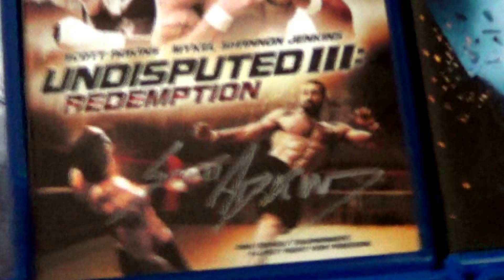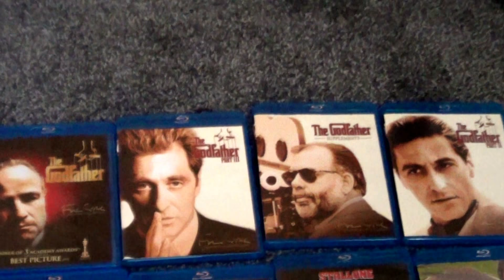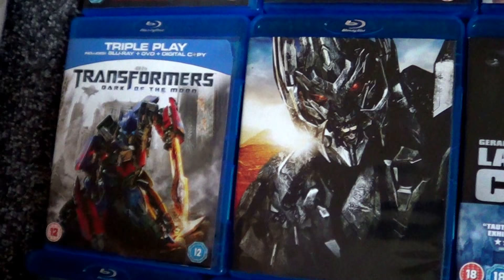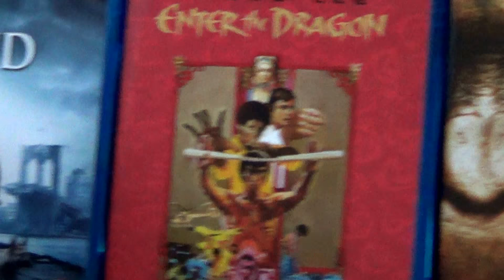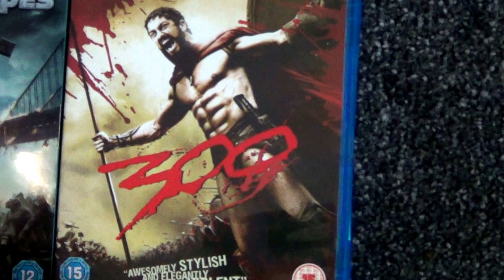MY BLU RAY MOVIE COLLECTION